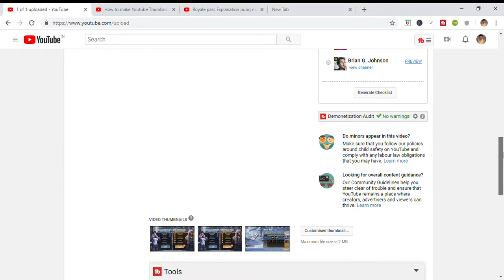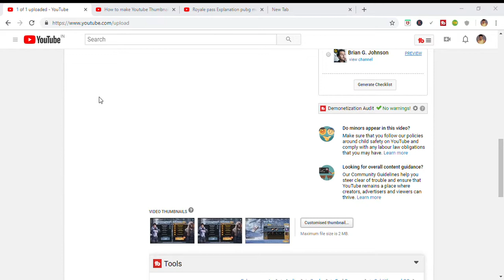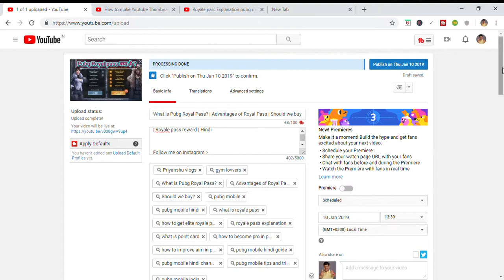How to Upload Your Thumbnail in youtube video? | youtube ki video pr thumbnail kaise lgaye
How to Upload Your Thumbnail in youtube? | youtube ki video pr thumbnail kaise lgaye | ?